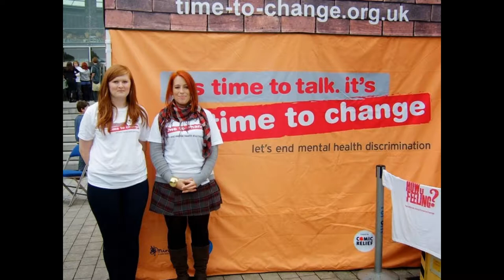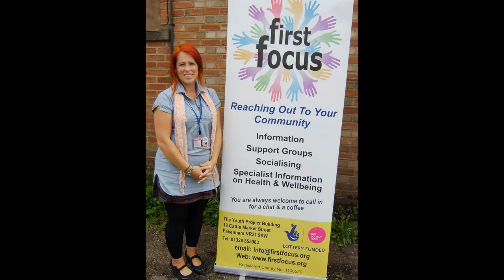First Focus Fakenham Community Hub